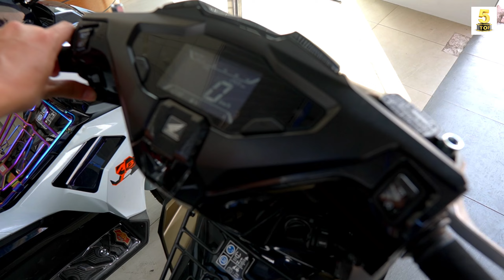AIRBLADE 125 2023 SƠN ĐỘ 3D ▶️ 40-41 triệu 1 em AirBlade 125 2023 tháng 12 🔴 TOP 5 ĐAM MÊ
VIDEO: AIRBLADE 125 2023 SƠN ĐỘ 3D ▶️ 40-41 triệu 1 em AirBlade 125 2023 tháng 12 🔴 TOP 5 ĐAM MÊ

XE MÁY NHẬP KHẨU TÂN TẠO
Hẻm 1164 - DT825 - Tỉnh Lộ 10 - P.Tân Tạo - Q.Bình Tân – TPHCM

AIRBLADE 125 2023 SƠN ĐỘ 3D , AirBlade 125 ESP+ 2023, AirBlade 125 2023 Sơn độ, AirBlade 2023 HẠ SẬP SÀN, 40-41 triệu 1 em Airblade 125 2023, Giá Air Balde tháng 12 2023, Airblade 2023 – LỜI KHUYÊN CHÂN THÀNH, THÁNG 12 Airblade 2023 tiếp tục HẠ, AirBlade 2023 HẠ SẬP SÀN, Có nên mua AirBlade 125 2023, AirBlade 125 2023, honda AirBlade 2023, honda 2023, cận cảnh airblade 2023, chi tiết mua xe airblade 125 2023,